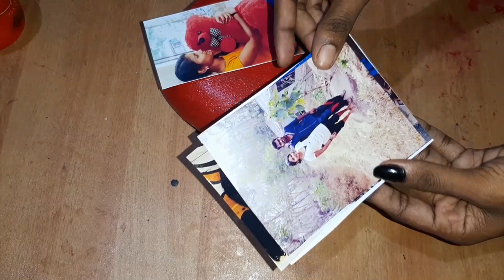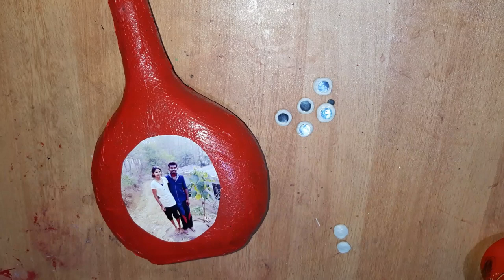Bottle Photo Frame/Simple and easy bottle art using clay/Antique Bottle art/ceasor glass bottle art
In this video I am making a photo frame bottle art